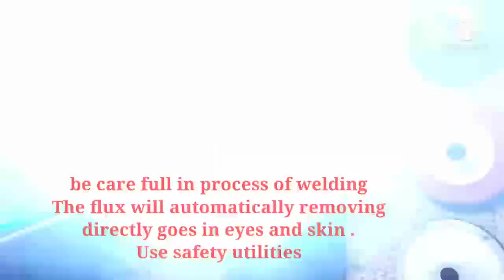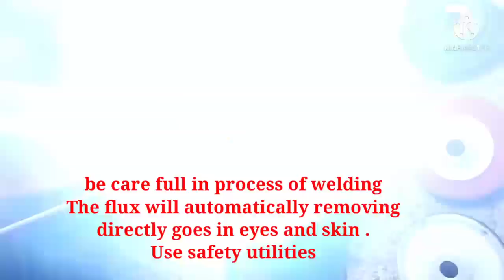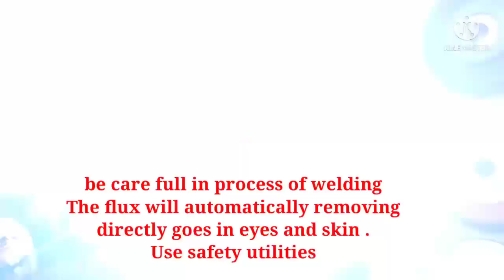stainless steel polish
stainless steel polish and complete welding and buffing works